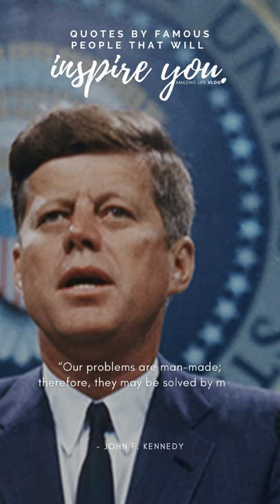JOHN F. KENNEDY Life Changing Quotes (Motivational Video)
John Fitzgerald Kennedy (May 29, 1917 – November 22, 1963), often referred to by his initials JFK, was an American politician who served as the 35th president of the United States from 1961 until his assassination near the end of his third year in office. Kennedy served at the height of the Cold War, and the majority of his work as president concerned relations with the Soviet Union and Cuba. A Democrat, Kennedy represented Massachusetts in both houses of the U.S. Congress prior to his presidency.

Kennedy was born into a wealthy, political family in Brookline, Massachusetts. He graduated from Harvard University in 1940 before joining the U.S. Naval Reserve the following year. During World War II, he commanded a series of PT boats in the Pacific theater and earned the Navy and Marine Corps Medal for his service and war heroism. After a brief stint in journalism, Kennedy represented a working-class Boston district in the U.S. House of Representatives from 1947 to 1953. He was subsequently elected to the U.S. Senate and served as the junior senator for Massachusetts from 1953 to 1960. While in the Senate, Kennedy published his book, Profiles in Courage, which won a Pulitzer Prize. In the 1960 presidential election, he narrowly defeated Republican opponent Richard Nixon, who was the incumbent vice president. Kennedy's humor, charm, and youth in addition to his father's money and contacts were great assets in the campaign. Kennedy's campaign gained momentum after the first televised presidential debates in American history. Kennedy was the first Catholic elected president.

Kennedy's administration included high tensions with communist states in the Cold War. As a result, he increased the number of American military advisers in South Vietnam. The Strategic Hamlet Program began in Vietnam during his presidency. In April 1961, he authorized an attempt to overthrow the Cuban government of Fidel Castro in the failed Bay of Pigs Invasion. Kennedy authorized the Cuban Project in November 1961. He rejected Operation Northwoods (plans for false flag attacks to gain approval for a war against Cuba) in March 1962. However, his administration continued to plan for an invasion of Cuba in the summer of 1962. The following October, U.S. spy planes discovered Soviet missile bases had been deployed in Cuba; the resulting period of tensions, termed the Cuban Missile Crisis, nearly resulted in the breakout of a global thermonuclear conflict. He also signed the first nuclear weapons treaty in October 1963. Kennedy presided over the establishment of the Peace Corps, Alliance for Progress with Latin America, and the continuation of the Apollo program with the goal of landing a man on the Moon before 1970. He also supported the civil rights movement, but was only somewhat successful in passing his New Frontier domestic policies.

On November 22, 1963, he was assassinated in Dallas. Vice President Lyndon B. Johnson assumed the presidency upon Kennedy's death. Marxist and former U.S. Marine Lee Harvey Oswald was arrested for the state crime, but he was shot and killed by Jack Ruby two days later. The FBI and the Warren Commission both concluded Oswald had acted alone in the assassination, but various groups contested the Warren Report and believed that Kennedy was the victim of a conspiracy. After Kennedy's death, Congress enacted many of his proposals, including the Civil Rights Act and the Revenue Act of 1964. Despite his truncated presidency, Kennedy ranks highly in polls of U.S. presidents with historians and the general public. His personal life has also been the focus of considerable sustained interest following public revelations in the 1970s of his chronic health ailments and extramarital affairs. Kennedy was the most recent U.S. president to have been assassinated as well as the most recent U.S. president to die in office.

Be inspired by Famous & Influential People about Success, Life & Love. These famous quotes from your the iconic and celebrities. Inspirational words that spike your motivation It’ll reinvigorate your drive to pursue your passions and chase your dreams.